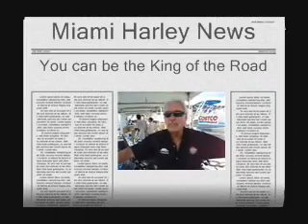Miami Harley - Police Road King Special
- JC is the internet sales manager for the Miami Harley-Davidson distributor. He was at a boat show, looking for 'manly men' who'd like to be King of the Road on a used Police Road King motorcycle. Video by Ken English,